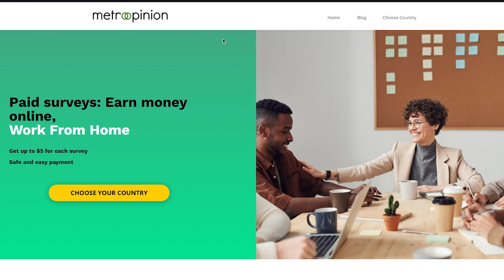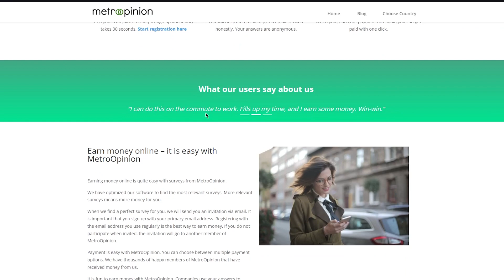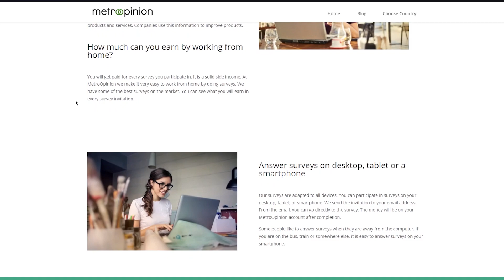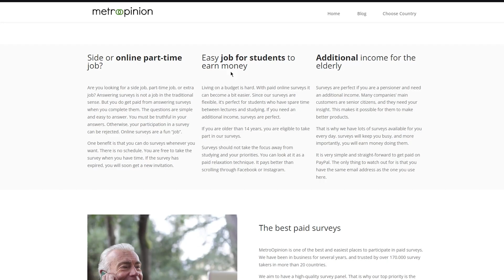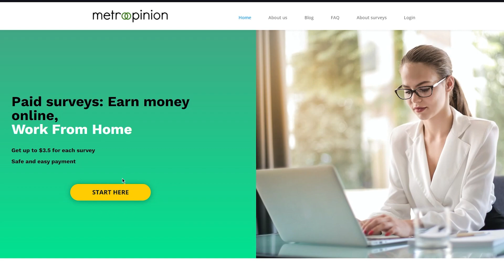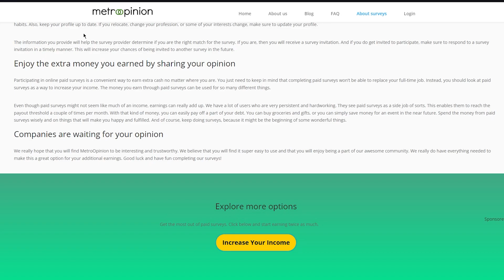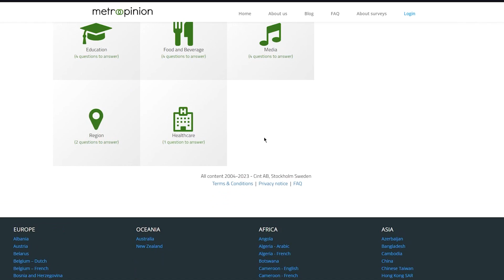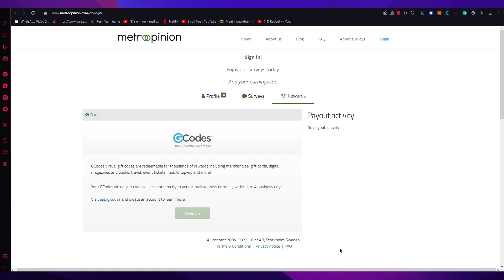How To Make Money Metroopinion Tutorial For Beginners 2023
After watching this video you will know exactly everything about this. This is super easy to do and will only take just a few minutes to learn.